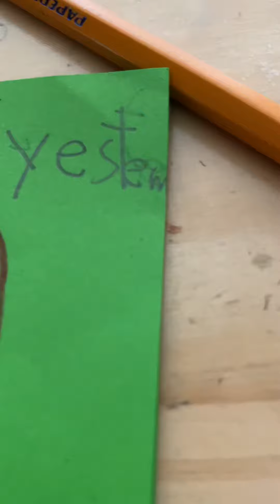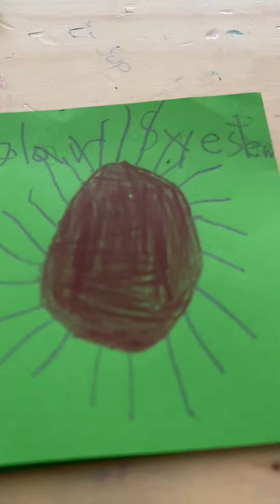Solar System from me￼😎😎😎😎😎!!